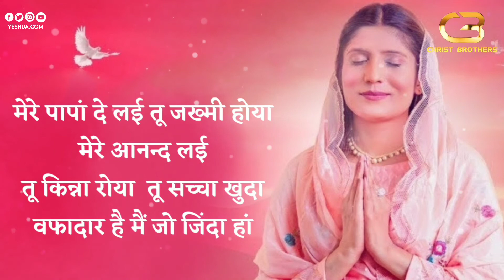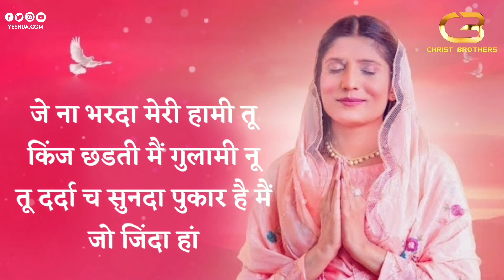येशु मसीह तेरा प्यार है मैं जो जिंदा हाँ Yeshu Masih Song Lyrics Romika Masih Song Lyrics Yeshua.com